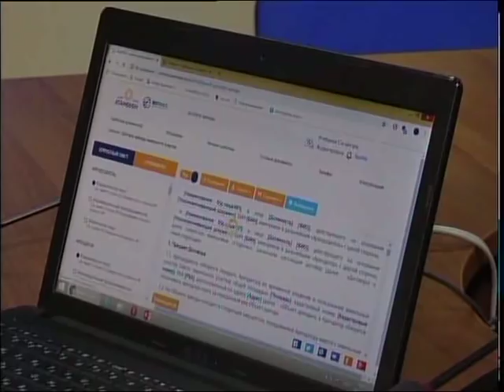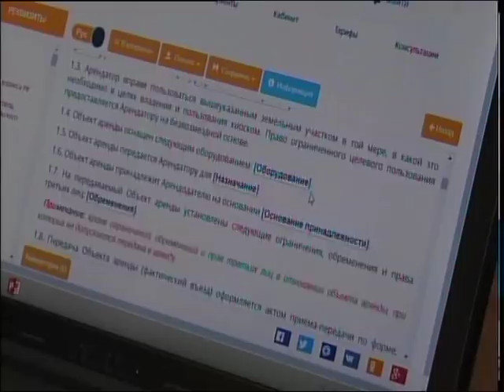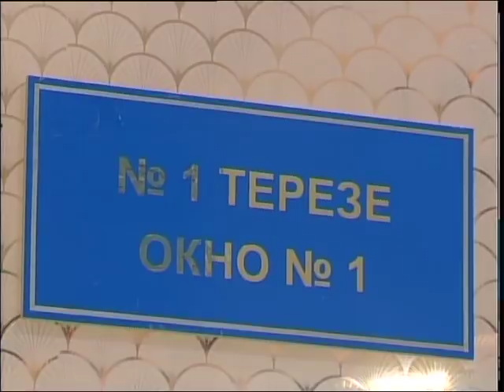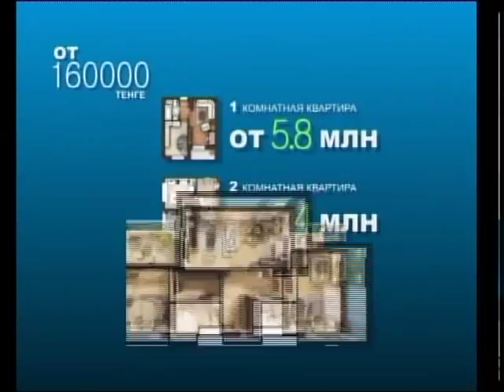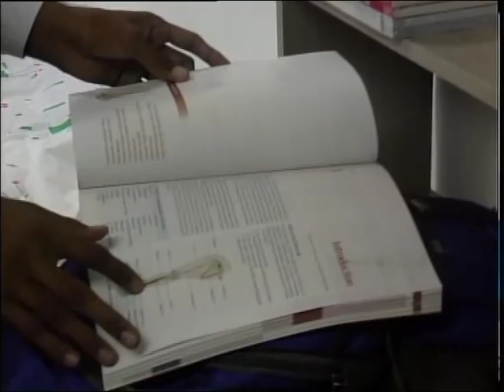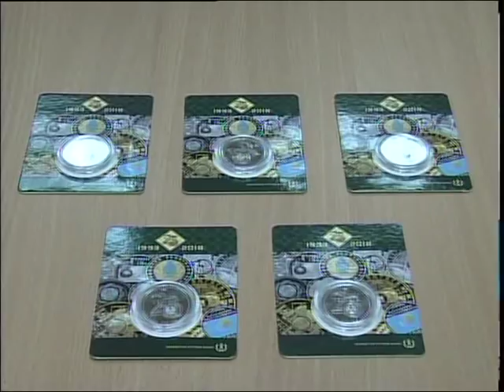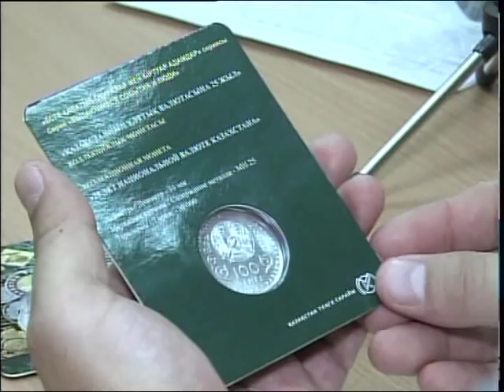Новости МТРК 06 11 18